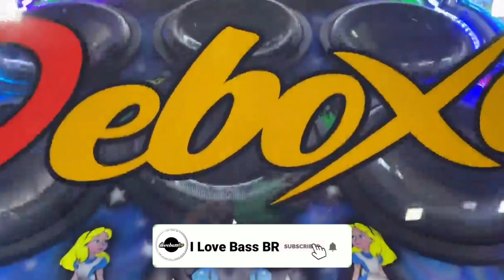GOL DA DEBOXE COM 8 SUB POWERVOX E 20 6X9 PIONEER TOCANDO ELETROFUNK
● Envie vídeos do seu som pra gente no WhatsApp